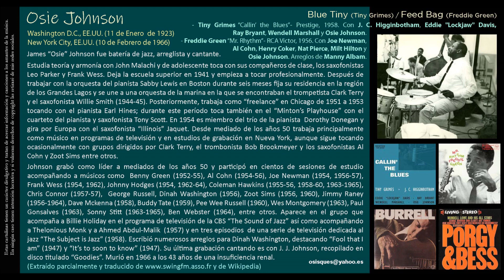Osie Johnson (1923-1966) - Blue Tiny (Tiny Grimes) / Feed Bag (Freddie Green)